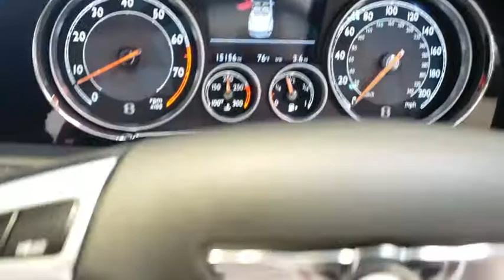2015 Bentley Continental GTC V8 S Tampa Bay, Jacksonville, Fort Lauderdale, Miami, West Palm Beach,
Used 2015 Bentley Continental GTC V8 S

2015 Bentley Continental GTC V8 S V8 S - Stock#: KU115890A - VIN#: SCBGH3ZA8FC045167

895 N Ronald Reagan Blvd

CARFAX One-Owner. Clean CARFAX.Passed Bentley Certified Pre-Owned Inspection!2015 Bentley Continental GTC V8 S- Clean Carfax, One Owner- Bentley Certified Pre-Owned- Beluga exterior paint with Beige soft top and Linen and Beluga two-toned interior- Interior Style Specification with contrast stitching and embroidered Bentley emblems- Sports exhaust, factory tested and fitted- Heated, single-tone, 3-spoke, hide-trimmed steering wheel- Ventilated front seats with massage function- Rear view camera- Valet key- 20 open spoke alloy wheel - painted- Wind deflector- Deep pile overmats to front and rearCome visit our brand-new facility at 2202 33rd St, Orlando, FL 32839, including our incredible hangar - Florida's largest indoor collection of exclusive, luxury pre-owned vehicles.Contact us at or on the web Motorcars Orlando in Orlando, FL is a luxury car dealership with new Lamborghini, Rolls-Royce Motor Cars, and Bentley vehicles, and a large selection of pre-owned high-end vehicles.Reviews:* From the glorious roar as it explodes into life to the rich purr emitted at rest by its charismatic 4.0L V8 engine, the Continental GT V8 S represents an experience all of its own. The Beluga lower body styling and new-design 20 wheels are a clear statement of intent. Recalibrated engine, revised stability control and an uprated chassis complete the picture, delivering the kind of thrilling drive you expect from a sports car with Bentley's racing DNA. With enough space inside to comfortably seat four adults and a boot that can accommodate all your luggage, the Continental GT V8 S remains the definitive British grand tourer. The interior cabin of the new Continental GT V8 S combines carefully selected leather hides and smooth metal surfaces to deliver a seductive blend of luxury and steely modernism. The exquisite leather strikes a perfect balance with the knurled chrome details and the Piano Black veneer, lacquered and sanded up to eighteen times to produce a truly flawless finish. But it's the fearsome combination of limitless power and exhilarating handling of this luxury coupe? that gives it the edge. Beneath the bonnet beats a monstrous heart: a 4.0L twin-turbocharged V8 engine, generating 521hp @ 6,000 rpm. At 1700 RPM the GT V8 S generates 680 Nm of torque. From a standing start the GT V8 S will reach 60mph in 4.3 seconds, before climbing all the way to a top speed of 192 mph. The sound system features custom Balanced Mode Radiator speakers, which combine the functions of separate tweeters and mid-range speakers in a single unit, directing sound with accuracy and clarity across the audible spectrum. For the ultimate experience, the Naim for Bentley sound system features fifteen channels of flawless sound filling your cabin. Source: The Manufacturer Summary
Turbocharged,All Wheel Drive,Air S